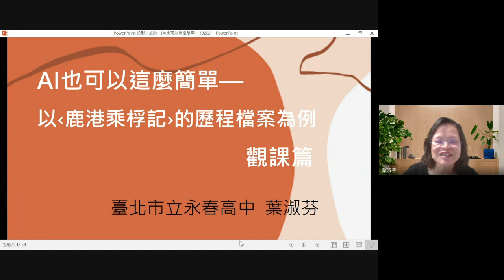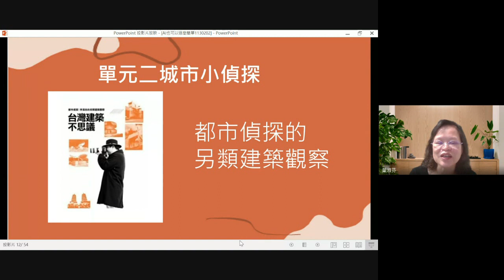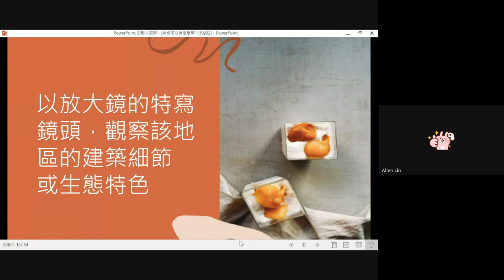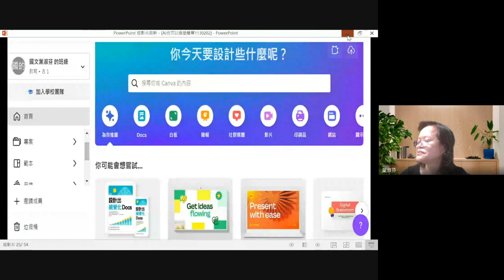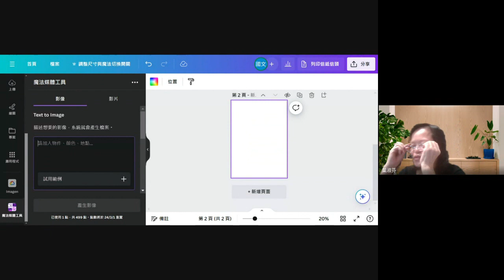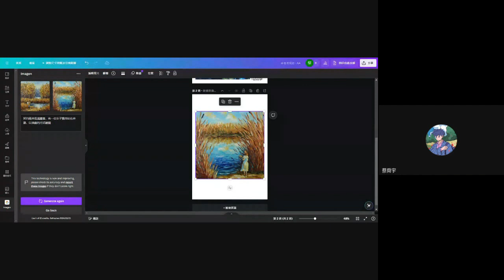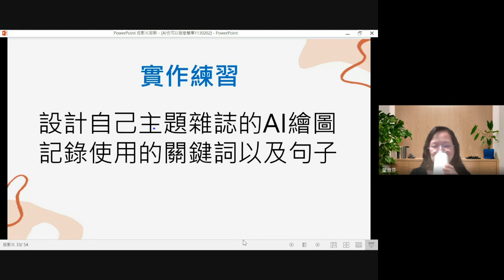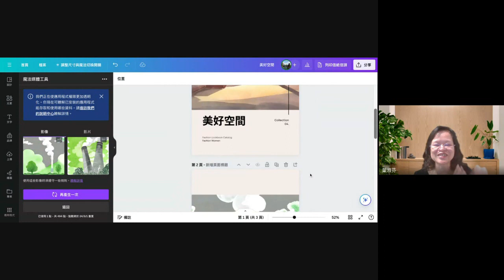112學年度「國語文素養導向教學觀議課工作坊」－AI也可以這麼簡單──以〈鹿港乘桴記〉的歷程檔案為例(小教室三上午場觀課)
時間：113年2月2日
地點：Google Meet線上研習
講題：AI也可以這麼簡單──以〈鹿港乘桴記〉的歷程檔案為例
講師：永春高中 葉淑芬老師